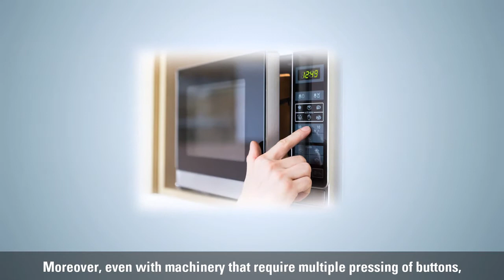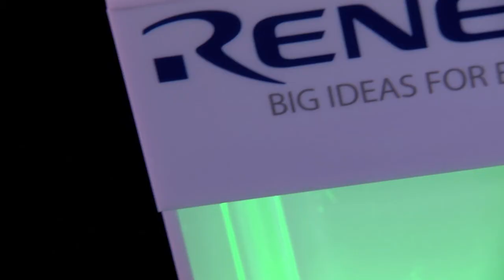Voice Recognition Solution – Doorway Demo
The voice recognition is used as a human machine interface which has been adopted in lots of products like robot and smart speaker. The voice recognition is developed from the needs to adopt more convenient functions while keeping costs as low as possible in consumer equipment and industrial equipment. And the voice recognition function is becoming an important additional feature because it is possible to help visually impaired and elderly persons by using the voice recognition function. Renesas is providing a voice recognition solution which does not need internet connection (Edge voice recognition solution) to make current products differentiation and high functionality.